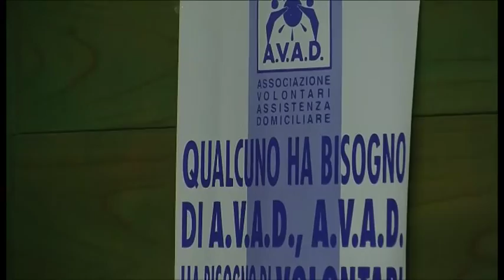Avad, il valore del volontariato in un cortometraggio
Si è concluso ufficialmente con la presentazione di un cortometraggio il progetto "La banalità del bene", promosso da Avad e Cesvot. Le interviste ad Angiolo Agnolucci, presidente Avad, al regista Denis Gonzaga e ad Andreaa Ilie, una partecipante al progetto.
 Servizio di Ilaria Vanni. Riprese di Elena Pagliai.